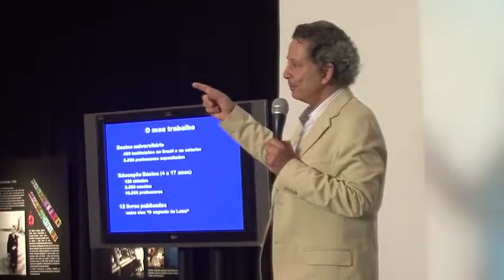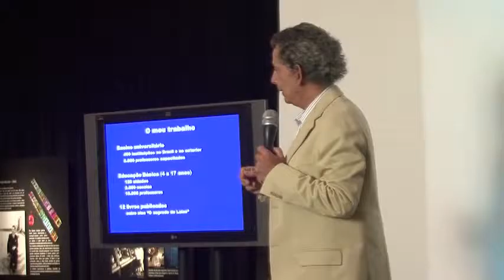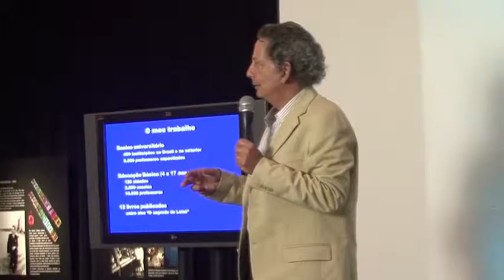Lições de Empreendedorismo 4.5 Cultura do concurso e da aposentadoria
Reflexões válidas e lições valiosas de Fernando Dolabela, consultor, sobre os temas: empreendedorismo, inovação, perfil empreendedor, ética, cultura e educação para o empreendedorismo. Trechos selecionados.

Informação importante:
Não há qualquer intenção comercial nessa trabalho, afora contribuir com a disseminação dos temas e homenagear o consultor. Todo o material original está disponível no youtube, na íntegra.